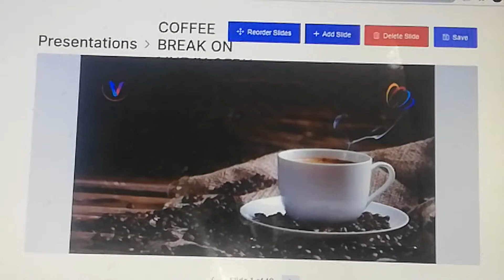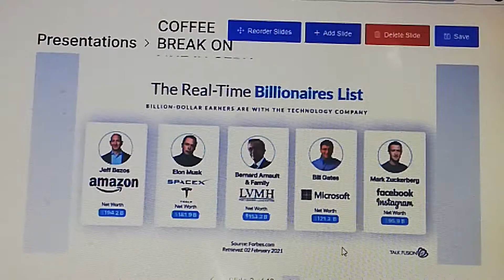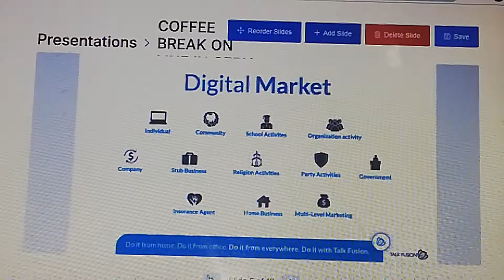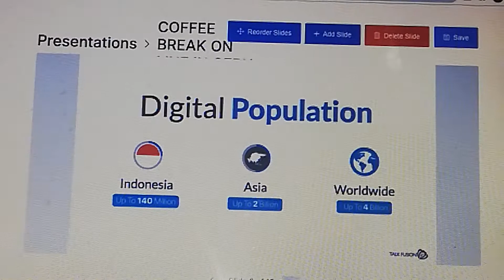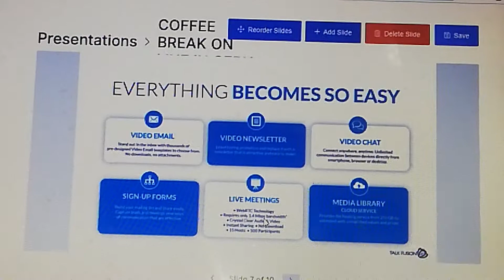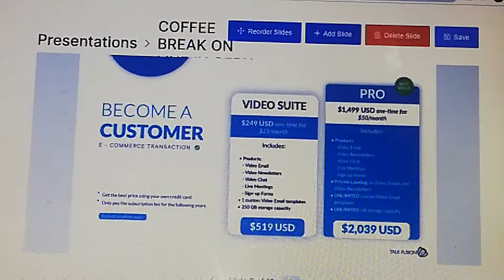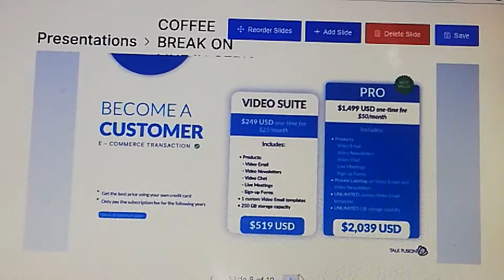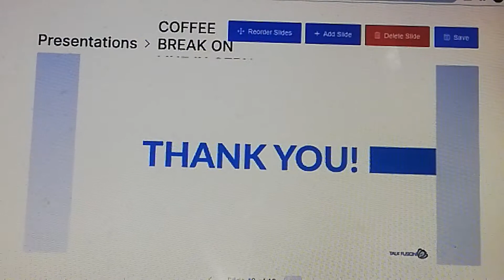11 August 2021